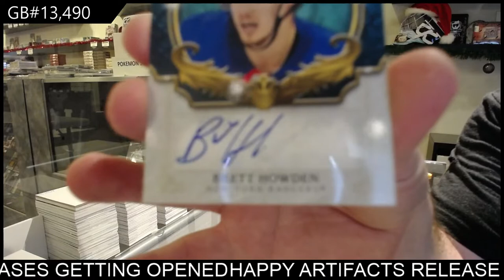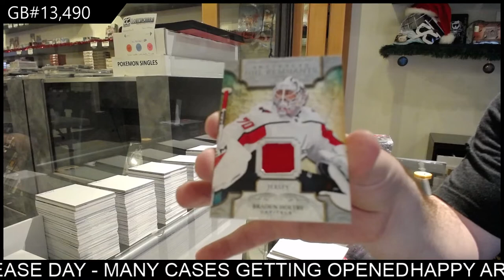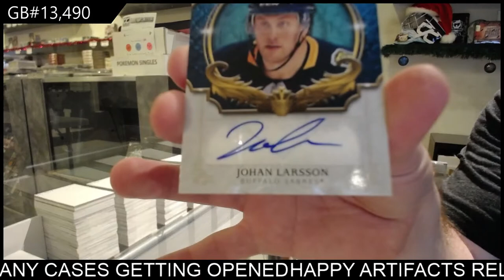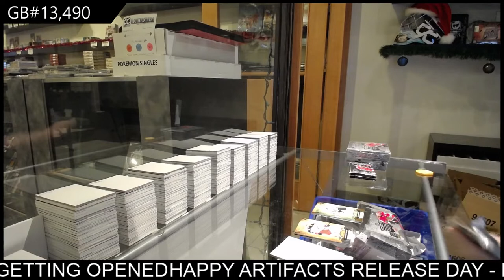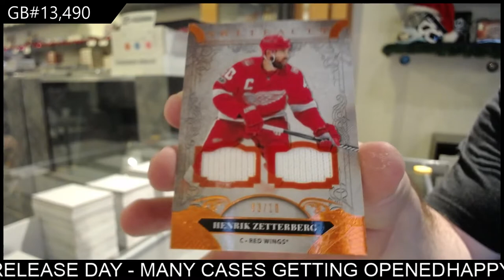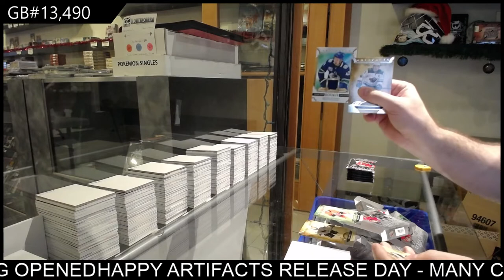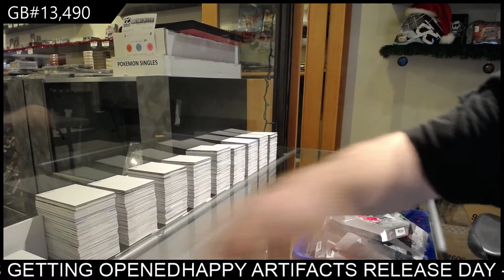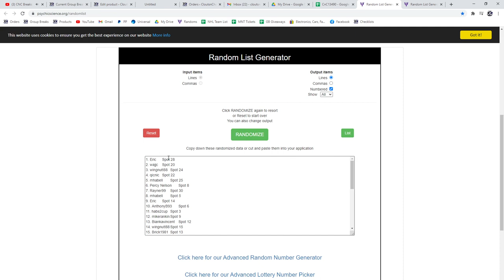20-21 Upper Deck Artifacts Hockey 4 Box Break - C&C GB #13,490